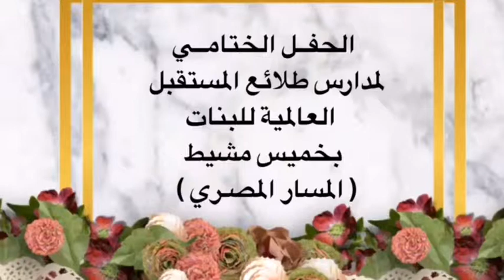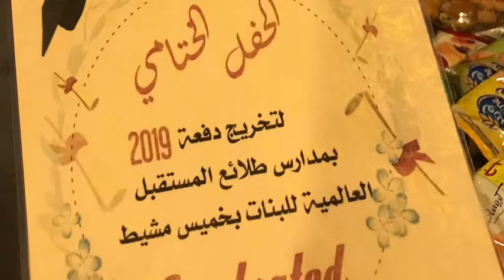الحفل الختامي لتخريج دفعة 2019 ( فقـرة مصـر أم الدنيـا G2 boys ) مسار مصري ( بنيـن)